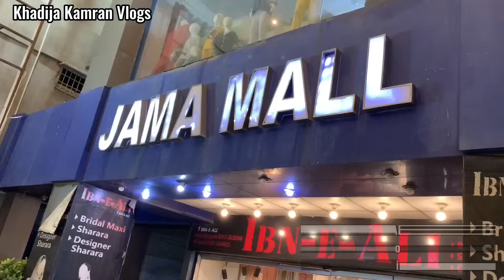Loot Sale💥!! Stylish Boutique Style Readymade Dresses Wholesale Market |Khadija Kamran Vlogs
انتباہ!
شکریہ
 رابطہ کریں 👇

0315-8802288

From:
♦️ Khadija Kamran Vlogs
♦️For: ‘’’Collaboration’’’